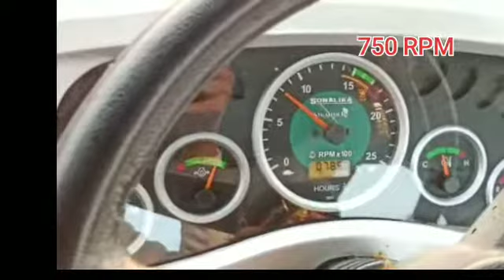8X8 double pump at 750rpm!!! BAWA SINGH'S ( AVTAR BAWA PUMPS ) sirsa📞 ( top quality & 🔽💰)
8x8 double sewagepump
designed and manufactured by:
AVTAR BAWA PUMPS
sirsa
haryana,  125055
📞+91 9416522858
@avtar bawa pump Sirsa